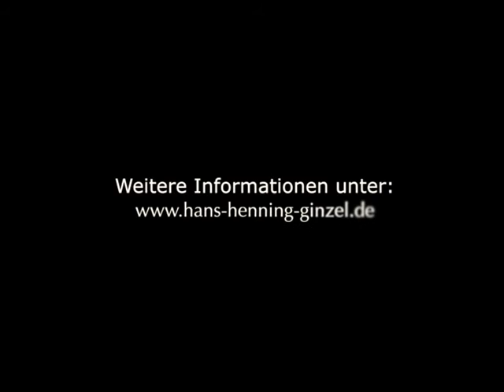Hans-Henning Ginzel: P. Hindemith, Sonata for Cello Solo, op. 25/3 - II Mäßig schnell, gemächlich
// Live-Mitschnitt //

Public Exam Concert Diploma Cello
Abschlusskonzert Diplom Violoncello

Hans-Henning Ginzel
Thursday, 13. February 2014 / 19.00 / Großer Konzertsaal der Hochschule für Musik und Theater München

P. Hindemith (1895–1963)
Sonata for Cello Solo, op. 25/3
Sonate für Violoncello allein, op. 25/3

II Mäßig schnell, gemächlich

The public exam wich was played in the university of music and performing arts (munich) with the Sonata for Cello Solo from P. Hindemith. Also took place worldwide first preformance of the Arrangement of the famous Concert for Cello Solo and Orchestra from A. Dvořák (h-minor). as an Version for Chamber-Ensemble from Hans-Henning Ginzel on the same concert.

Das Ablusskonzert in der Hochschule für Musik und Theater (München) mit der Sonate für Cello alein von P. Hindemith. Die weltweite Erstaufführung der Bearbeitung des berühmten Konzerts für Violoncello und Orchester von A. Dvořák (h-moll) in einer Version für Cello Solo und Kammerensemble von Hans-Henning Ginzel fand im gleichen Konzert statt.

// Live-Mitschnitt //